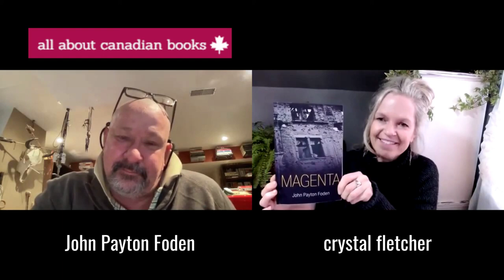Get To Know Author John Payton Foden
Hi! My name is crystal fletcher & welcome to all about canadian books!
Let's get to know author John Payton Foden.

John Payton Foden is a Toronto-based writer. For the past 30-years he’s been paying the bills & keeping the lights on by wearing a suit & tie as a consultant lobbyist.

His work with municipal government officials from around the world has inspired a fascination with the nature of our communities, the fragility of relationship that sustain them & our collective vulnerability in the in the face of powerful natural & man-made forces, including war & climate change. Magenta is his first novel. It was published by Crowsnest Books.

OK...we're  not done. Let's get to know John a little better, watch him answer 10 quick questions.